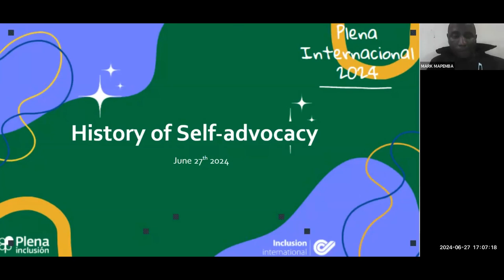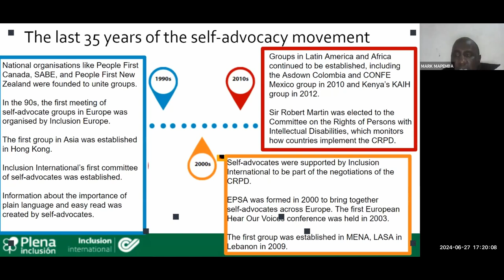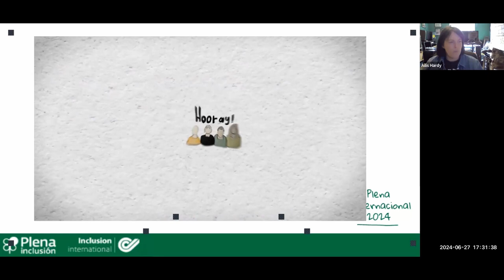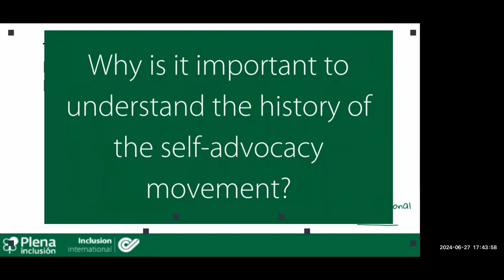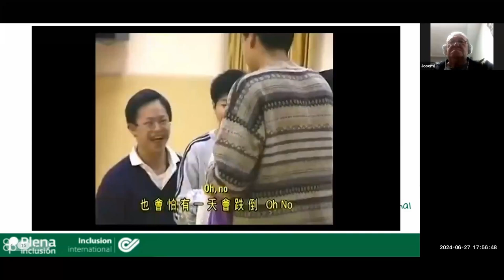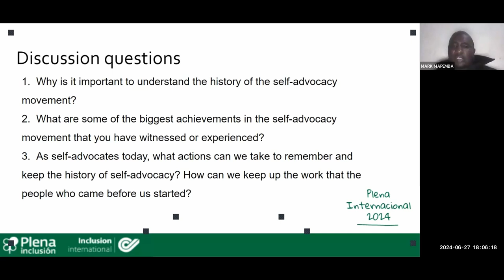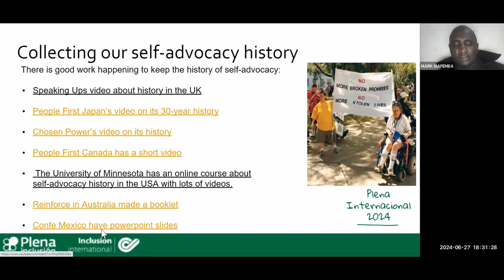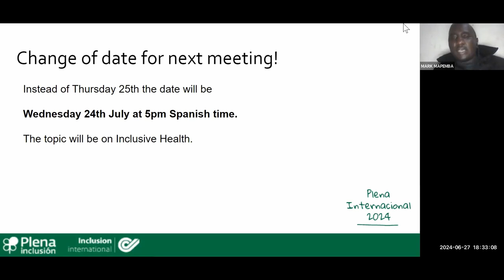Plena International 2024. Historique des sessions sur l'autogestion | Plena inclusión